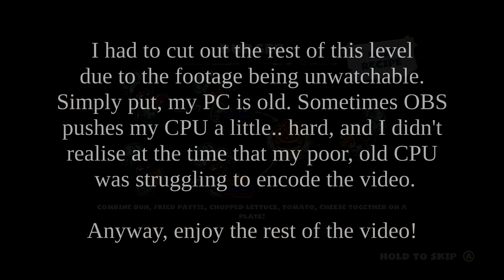Vaughan Plays... Overcooked 2 w/Dan (SidTheStallion0) | Episode 3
Hello! Welcome to the 3rd episode of Overcooked 2, in which I and my friend Dan attempt to be "professional" chefs in order to save the world from the "Unbread".

Vaughan:
Fanhouse (link works on desktop too)